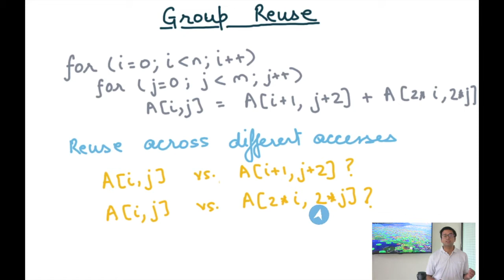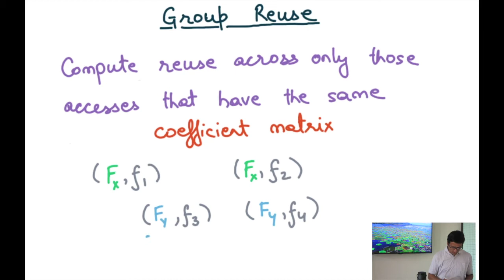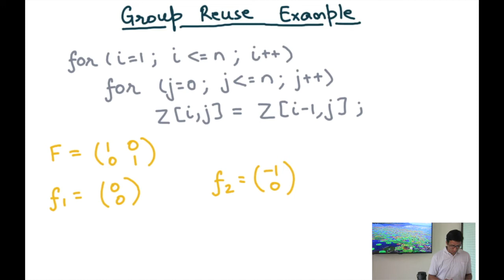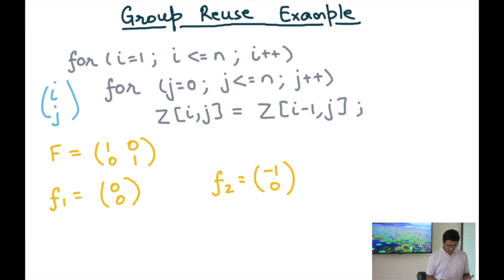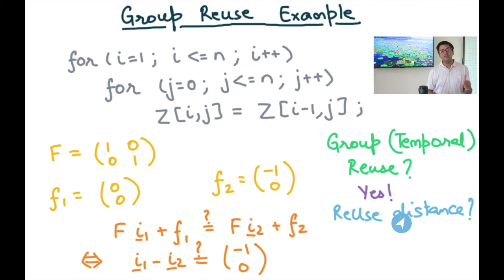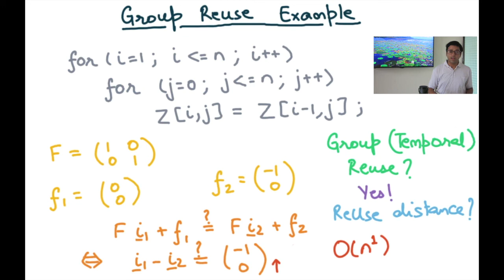Compiler Design Module 136 : Group Reuse